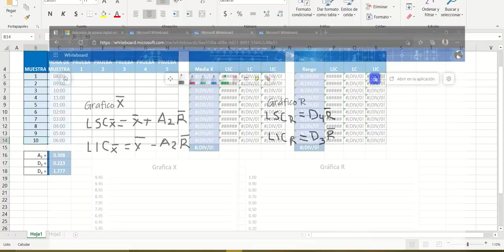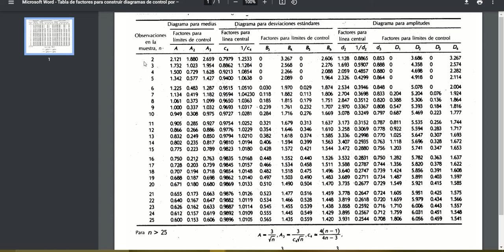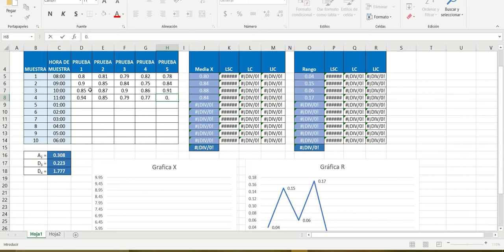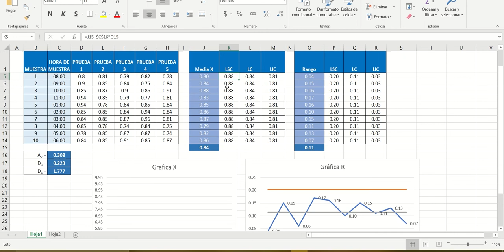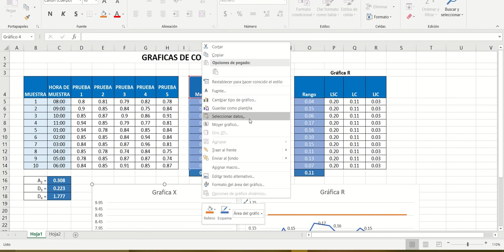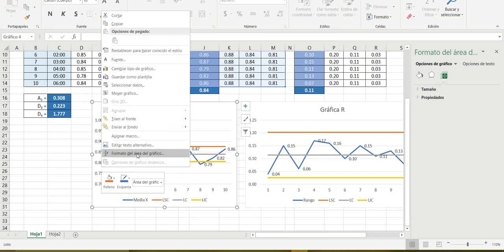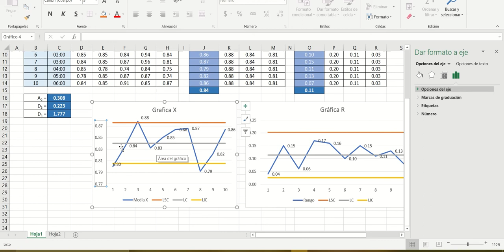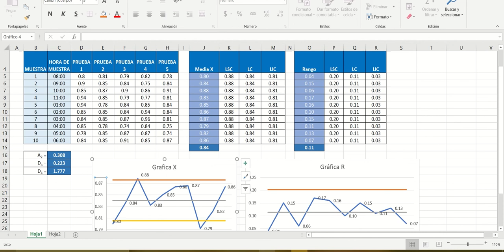El Control estadístico de Procesos - Parte 1.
El uso de Gráficos de control, permite definir limites, a los valores de prueba para establecer como se comporta un proceso y a partir de ello crear acciones necesarias para garantizar la mejora.